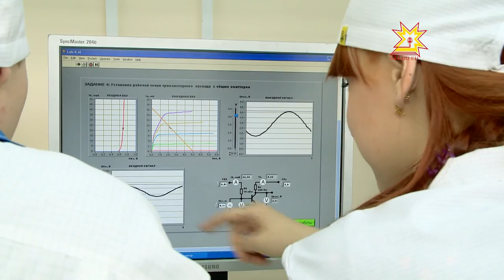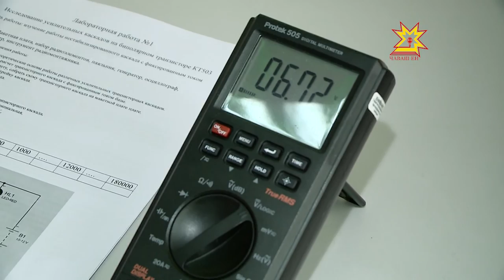Совещание по ситуации на рынке труда и мерах по поддержке занятости